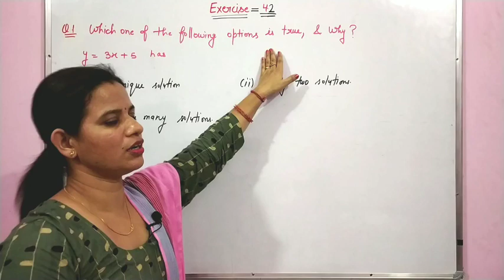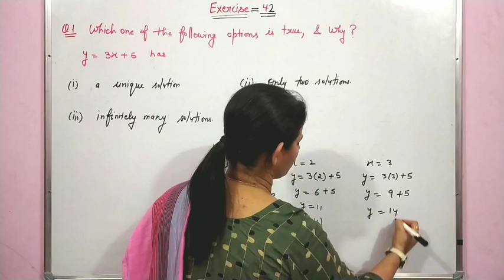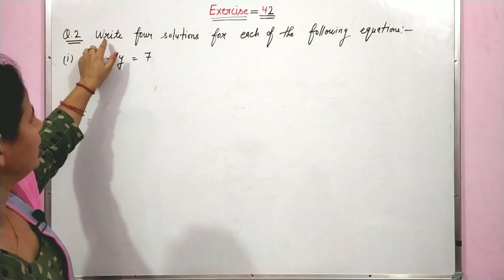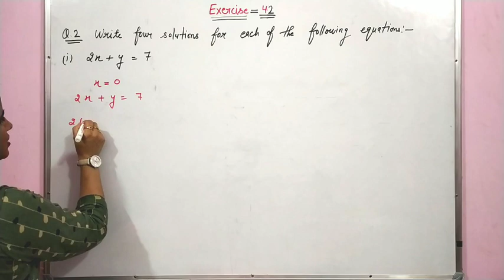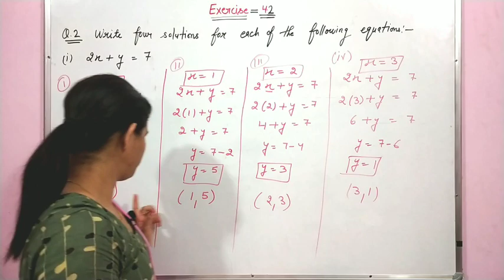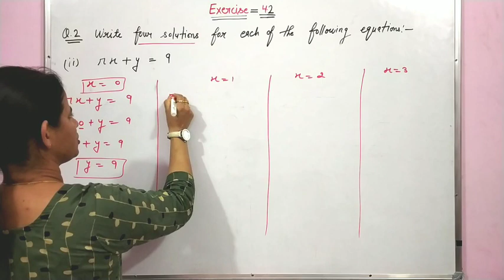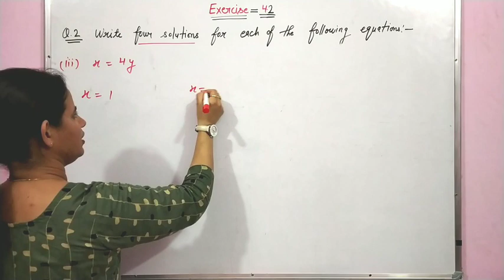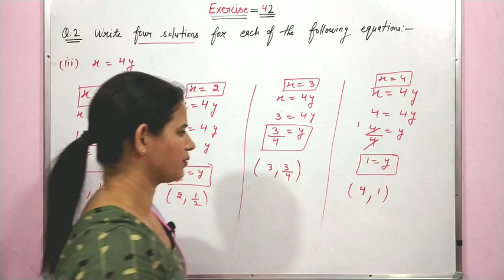Class 9 Ch-4 Ex-4.2(Q-1 Q-2)